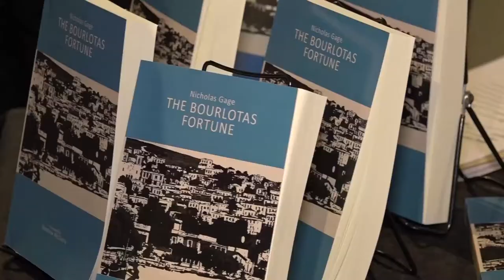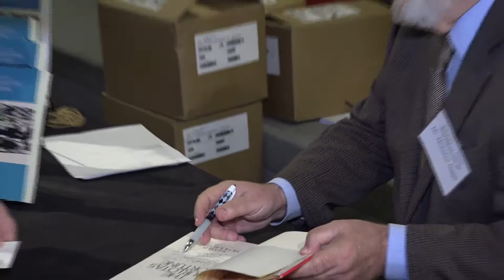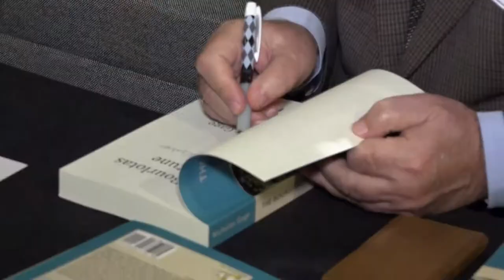Nicholas Gage book signing of his book "The Bourlotas Fortune"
The aclaimed Greek American author and investigative journalist Nicholas Gage recently republished one of his first novels the «Bourlotas Fortune» which was first published in 1975 which recently peaked an interest from avid readers